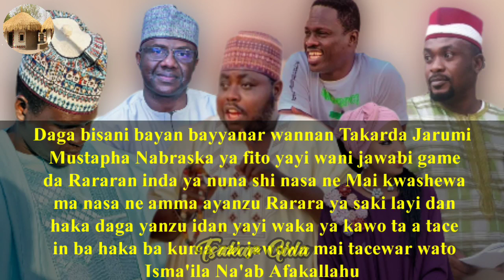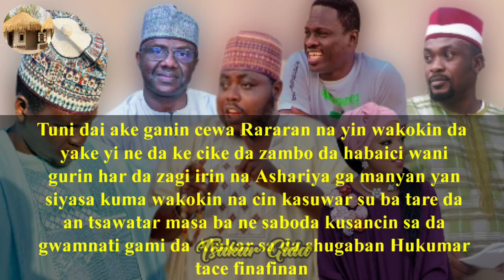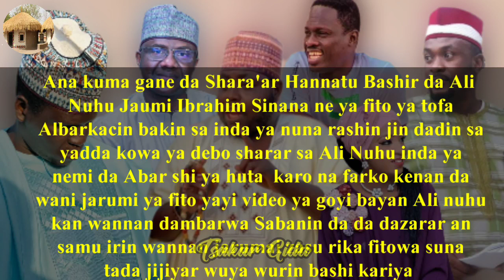Daga yau in Rarara yai waka ya kaita a tace: Nabraska: Sinana ya bukaci a bar Ali Nuhu Sarara